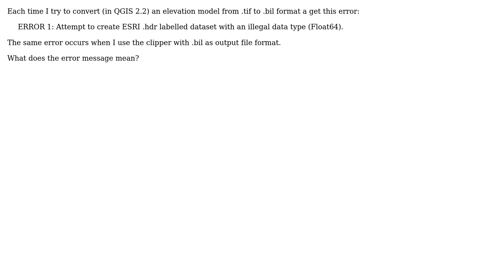GIS: Handling "illegal data type (Float64)" error when trying to convert .tif to .bil?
With thanks & praise to God, and with thanks to the many people who have made this project possible! | Content (except music & images) licensed under CC BY-SA | Music | Images & others | With thanks to user radouxju user PolyGeo user Flo and the Stack Exchange Network Trademarks are property of their respective owners. You are responsible for your own actions.